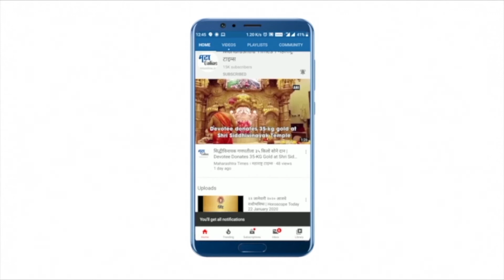Gold-Silver Rate : सोने-चांदीच्या किमतीत घसरण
पितृपक्ष सुरु झाल्यानंतर सोने आणि चांदीची मागणी कमी झाली आहे. शुक्रवारी सोने आणि चांदीच्या किमतीत घसरण झाली आहे. मल्टी कमॉडिटी एक्सचेंजमध्ये १० ग्रॅम सोन्याचा भाव ४६३२५ रुपये आहे. एक किलो चांदीचा भाव ६०५०० रुपयांपर्यंत खाली आला होता.आज रविवारी मुंबईत २२ कॅरेट सोन्याचा भाव ४५२४० रुपये इतका आहे.